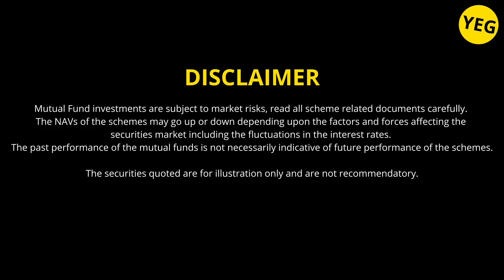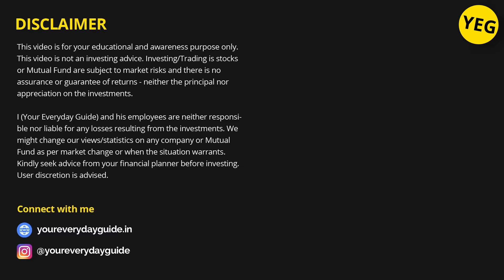5 Reasons why every investor should invest in Flexicap Mutual Fund | Flexi cap Mutual Funds Benefits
If you want to build wealth in long term at the same time taking less risk in stock market then flexicap mutual funds are amongh the best mutual funds you should invest in today!
Here are top 5 reasons why!